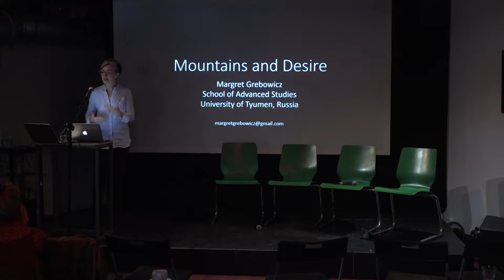Panel #7 - Margret Grebowicz - Mountains and Desire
Includes discussion...

Part of Panel #7 - Dominic Pettman & Merritt Symes & Margret Grebowicz - Moderated by Adriana Zaharijević
Libidinal Economies of Crisis Times
September 28, 2019
Acud Macht Neu, Berlin

Organised by Ben Gook, Humboldt University, Berlin & University of Melbourne
Supported by Alexander von Humboldt Foundation and Humboldt University, Berlin